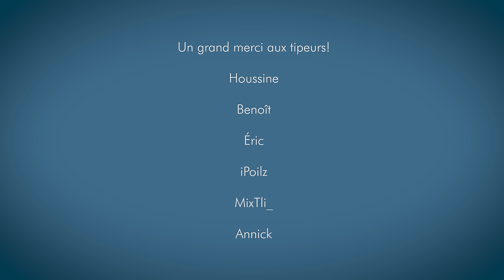Le Luxembourg au Moyen Âge. Les relations historiques entre la Belgique et le Luxembourg (1/4).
➡️Découvrez l'histoire du comté, puis du duché de Luxembourg au Moyen Âge. Une principauté qui est l'ancêtre du grand-duché de Luxembourg, et dont les souverains arriveront à monter sur le trône du Saint-empire romain germanique. C'est un récit qui concerne également la Belgique car le Luxembourg recouvrait non seulement l'actuel grand-duché de Luxembourg mais également l'essentiel du territoire de l'actuelle province belge de Luxembourg?

🎥Cette vidéo est la première d'une série de 4 vidéos racontant les relations historiques entre la Belgique et le Luxembourg. J'ai réalisé cette vidéo avec un financement de l'Ambassade du Luxembourg en Belgique. Je les remercie pour leur soutien et pour m'avoir laissé travailler en toute liberté.

⏱Chapitres:

0:00 Introduction

1:31 Présentation

2:25 Chapitre 1 : Le territoire du duché de Luxembourg avant 963 : des Celtes aux Carolingiens

6:13 Chapitre 2 : La création et l'extension du comté de Luxembourg : 963-1308

10:59 Chapitre 3 : L'extension vers l'Est de la dynastique des Luxembourg

16:16 Chapitre 4: Le déclin des Luxembourg et la prise possession du Luxembourg par les ducs de Bourgogne.

📖 Bibliographie:

KREINS J.-M., Histoire du Luxembourg, PUF, Paris, 2007.

PAULY M., Histoire du Luxembourg, Éditions de l'Université Libre de Bruxelles, Bruxelles, 2013.

SPIZZO D., La nation luxembourgeoise : genèse et structure d'une identité, Paris, 1995.

TRAUSCH G., Histoire du Luxembourg, Hatier, 1992.

TRAUSCH G., Le Luxembourg, émergence d'un État et d'une Nation, Fonds Mercator, Anvers, 1989.